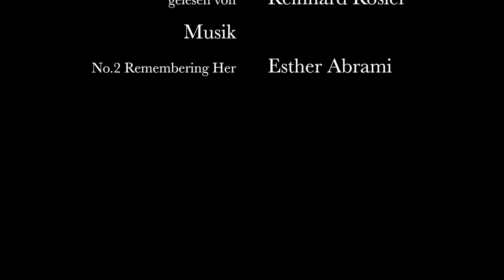Paul Dey: Im Steinkohlenbergwerk